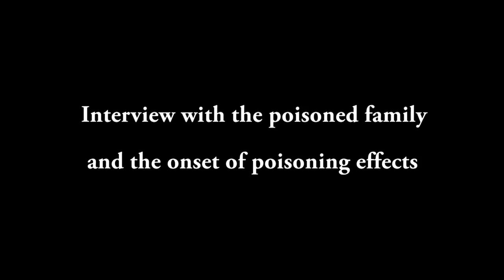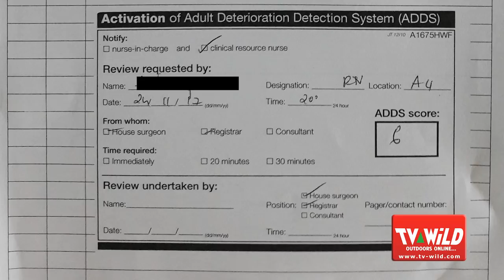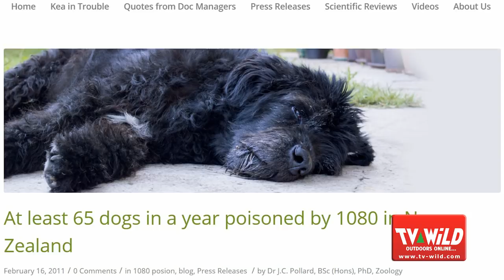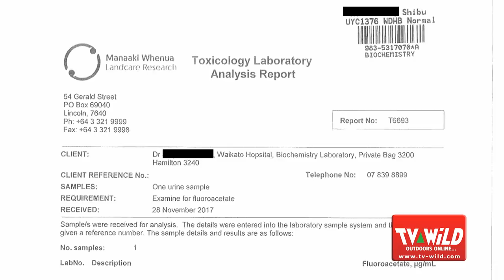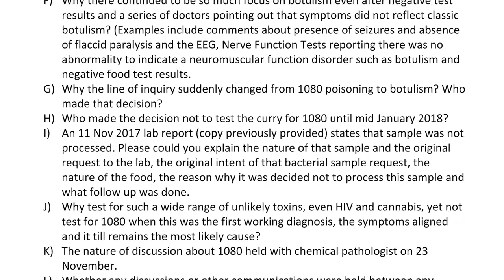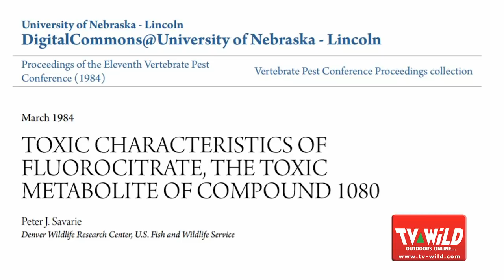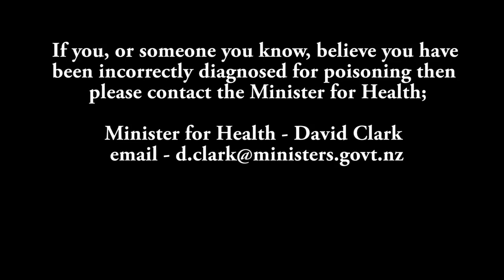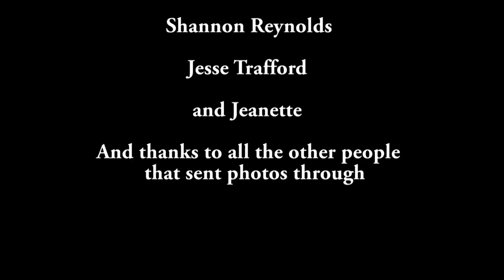Wild boar botulism family explain what poisoned them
A family violently ill for three weeks after consuming wild boar, tell about the ordeal, and what poisoned them ...